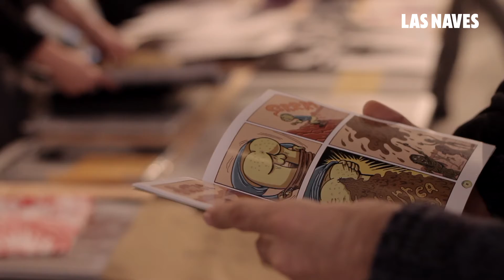Resum de la temporada d'arts escèniques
Resumen de la temporada de artes escénicas.